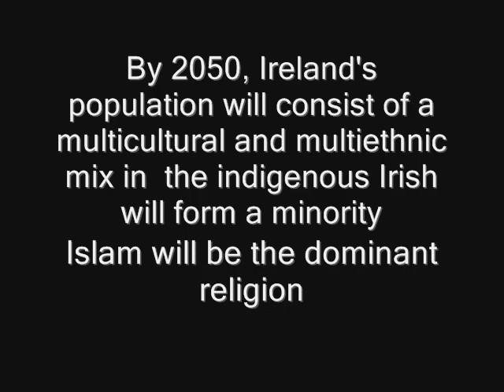Funeral for Ireland